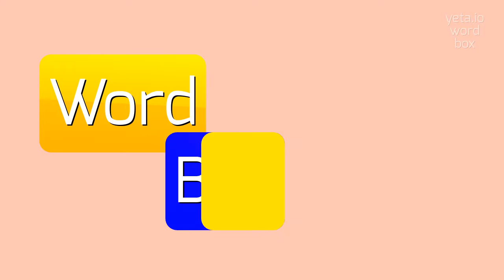How to say "broadwife"! (High Quality Voices)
Watch in this video how to say and pronounce "broadwife"!